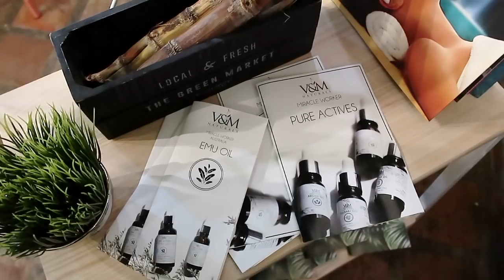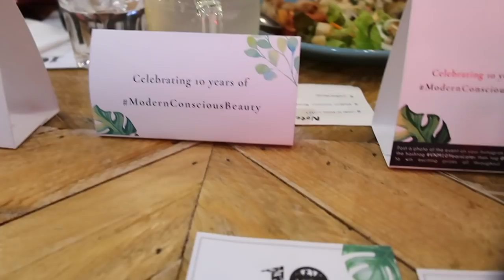GANDANG AABANGAN + HAUL! - candyloveart